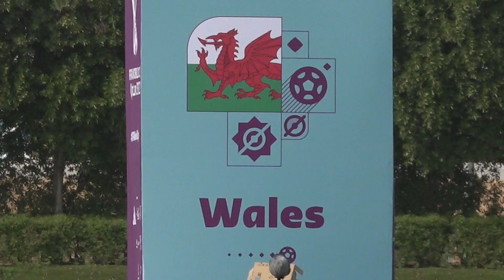BEN DAVIES & JOE RODON Wales Train in Al Sadd on the Eve of Their Opening World Cup Game Against USA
+ CONTENT:
* Wales' train in Al Sadd on the eve of their opening game of the FIFA World Cup against USA. Includes shots of Joe Morrell, Ben Cabango, Mark Harris, Dylan Levitt, Kieffer Moore, Tom Lockyer, Ben Davies, Harry Wilson, Connor Roberts, Neco Williams, Joe Allen, Daniel James, Sorba Thomas, Aaron Ramsey, Joe Rodon, Ruben Colwill, Matt Smith, Gareth Bale, Brennan Johnson and manager Robert Page.